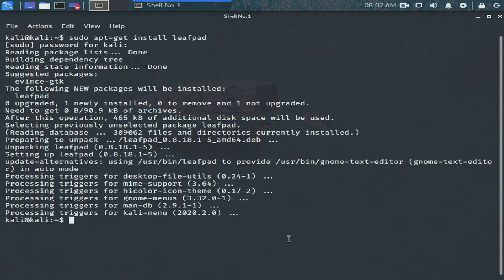how to install leafpad in linux